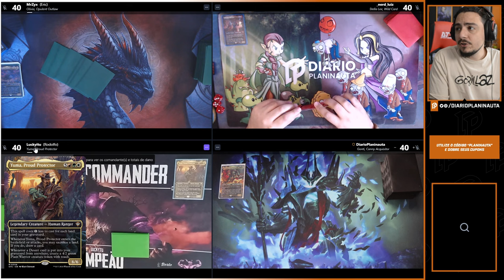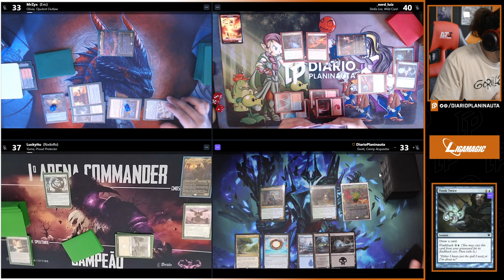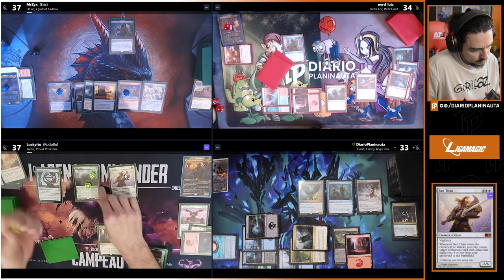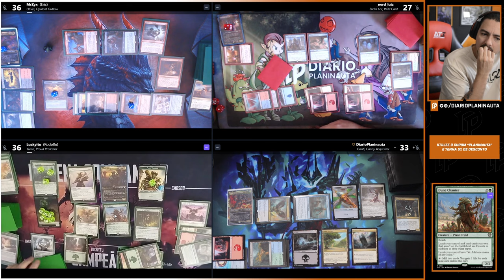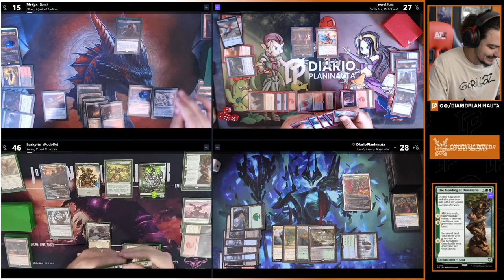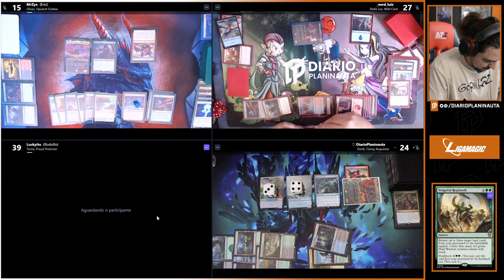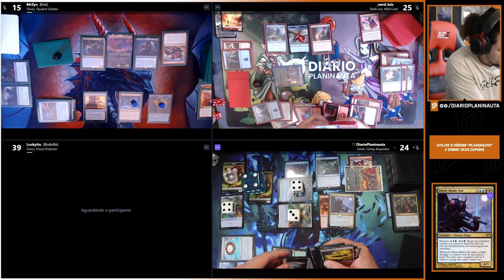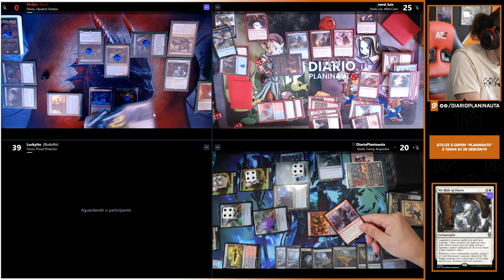MESÃO COM APOIADORES: OLIVIA x STELLA LEE x GONTI x YUMA